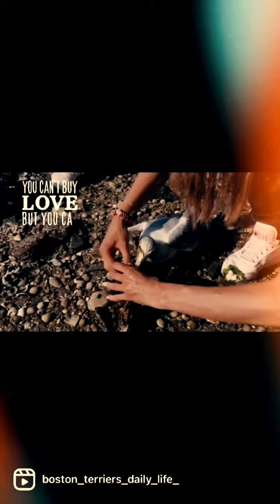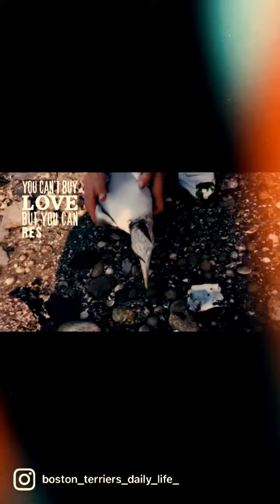Animal rescue/ich Rette ein Tier vor dem ertrinken 😰😰😰😰😰😰😰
Die Arme Möwe trieb leblos auf dem Wasser als sie mit letzter Kraft versuchte sich zu befreien bemerkten wir sie !
Sie hatte eine viel zu Schere Auster Muschel am Schnabel hängen der Ihren Kopf unter Wasser zog !
Ich konnte ihr zum Glück helfen und sie befreien nachdem sie etwas zu sich kam schwamm sie anschließend wieder Putz munter auf dem Wasser !

SEHT NICHT WEG WENN EIN TIER EURE HILFE BRAUCHT!

Sie werden es euch danken 💖